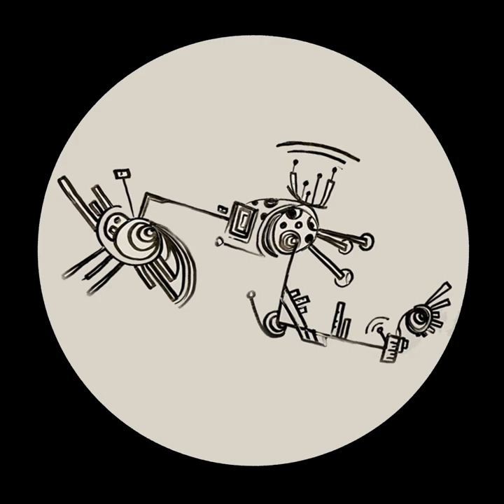NAIND AR-08 B2 Jon Patch - [Epilogue] - La Hèlia I Lo Seleni